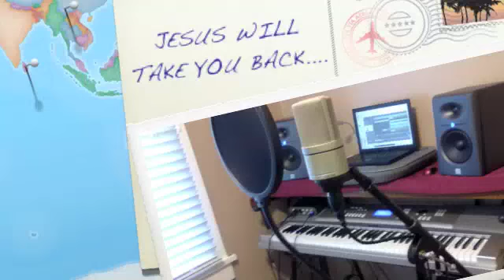take you back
God is waiting for you to give you peace, hope and salvation. Take the first step. This song is from Jeremy Camp and is one of my favorite songs.